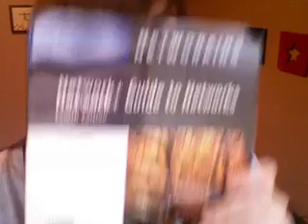New Years, Books, and an Old Scottish Man.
Vlog! Yay! Er... yeah.